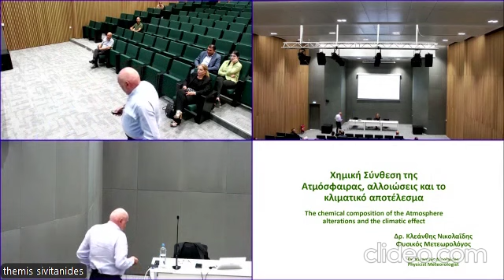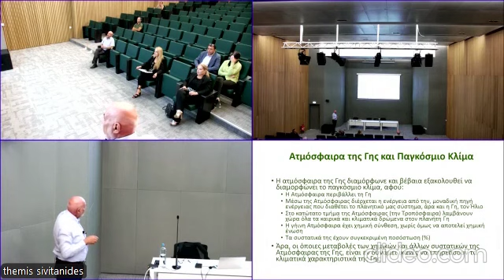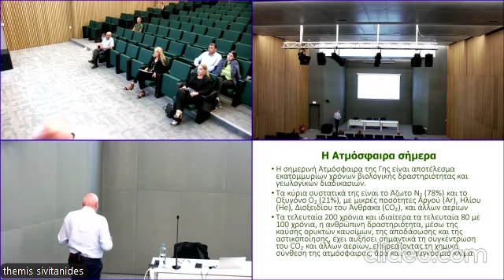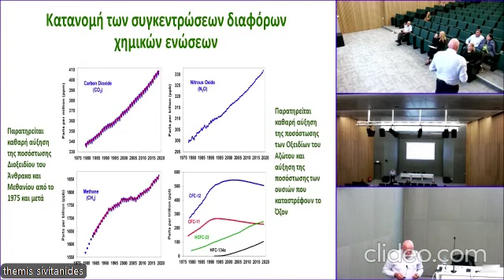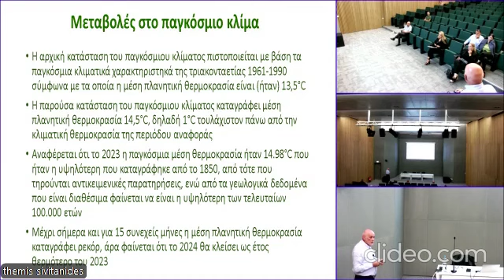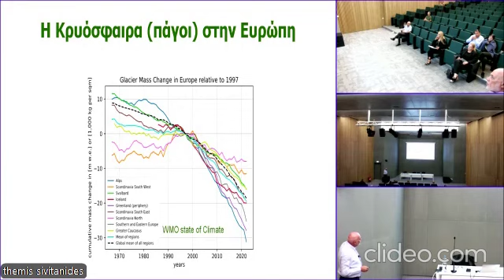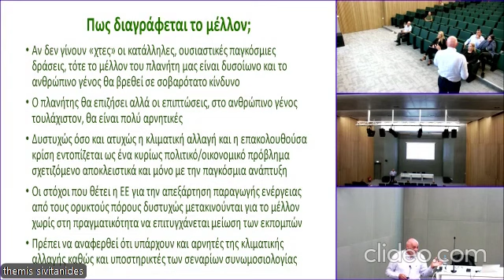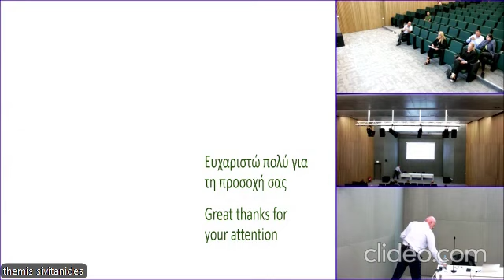CNCH FALL 2024: Kleanthis Nicolaides - THE CHEMICAL CONSTITUTION OF THE ATMOSPHERE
ΔΙΑΛΕΞΕΙΣ ΧΕΙΜΕΡΙΝΟΥ ΕΞΑΜΗΝΟΥ 2024 -LECTURES, FALL SEMESTER 2024

ΚΕΝΤΡΟ ΦΥΣΙΚΗΣ ΚΑΙ ΠΟΛΙΤΙΣΤΙΚΗΣ ΚΛΗΡΟΝΟΜΙΑΣ - CENTRE OF NATURAL AND CULTURAL HERITAGE

ΜΕ ΤΗΝ ΥΠΟΣΤΗΡΙΞΗ - WITH THE SUPPORT OF AMERICAN UNIVERSITY OF BEIRUT - MEDITERRANEO - ΔΗΜΟΣ ΠΑΦΟΥ - MUNICIPALITY OF PAFOS

In Greek and in English
Τρίτη 15 Οκτωβρίου 2024 - Tuesday 15 October
Δρ ΚΛΕΑΝΘΗΣ ΝΙΚΟΛΑΪΔΗΣ - Dr Kleanthis Nicolaides
Τέως Διευθυντής Τμήματος Μετεωρολογίας - Former Director of the Department of Meteorology

Φυσικός, Διδάκτωρ Μετεωρολογίας - Physicist, PhD in Meteorology

Η ΧΗΜΙΚΗ ΣΥΣΤΑΣΗ ΤΗΣ ΑΤΜΟΣΦΑΙΡΑΣ - THE CHEMICAL CONSTITUTION OF THE ATMOSPHERE
Αλλοιώσεις και αποτελέσματα στο κλίμα - Alterations and results in climate